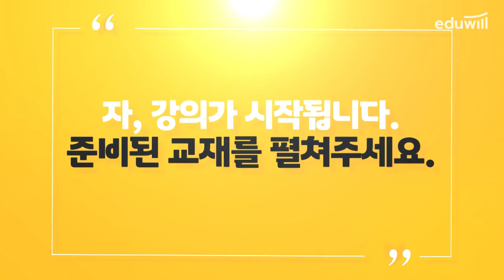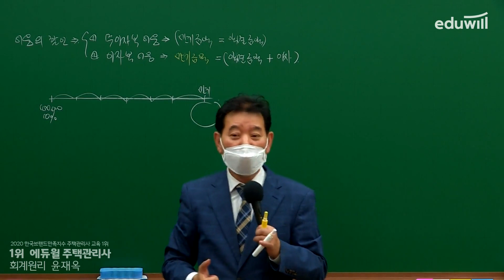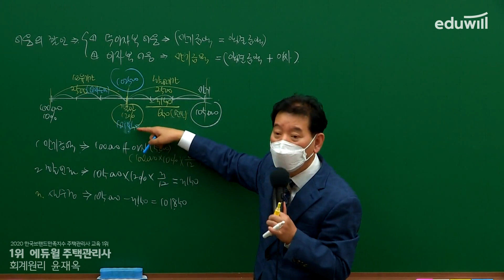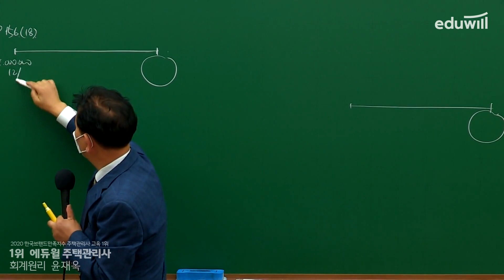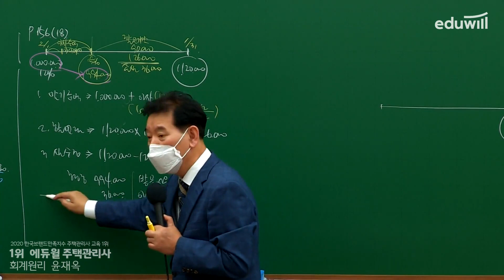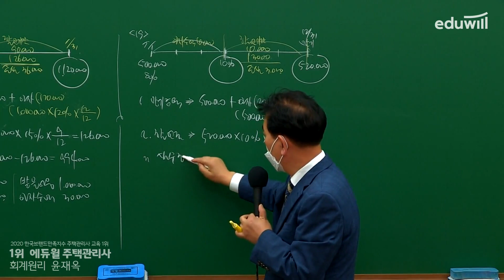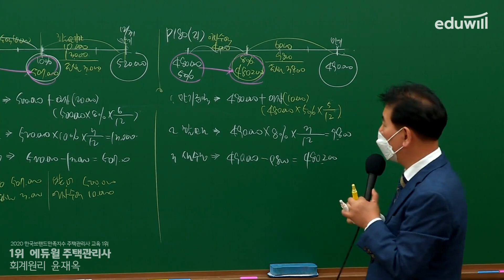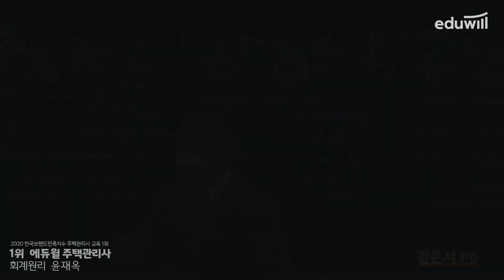18강 어음 할인｜2021 주택관리사 회계원리 기본이론 유료강의 무료공개｜제 24회 주택관리사 시험 대비｜에듀윌 윤재옥 합격강의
2021 에듀윌 주택관리사 유료강의 유튜브 공개♥
제 24회 주택관리사 시험 대비, 합격까지 가는 확실한 공인중개사 공부방법!

- 회계원리 : 에듀윌 윤재옥 교수님
- 시설개론 : 에듀윌 이강일 교수님
- 민법 : 에듀윌 신의영 교수님
- 주택관리 : 에듀윌 윤동섭 교수님
- 공동주택 : 에듀윌 김영곤 교수님